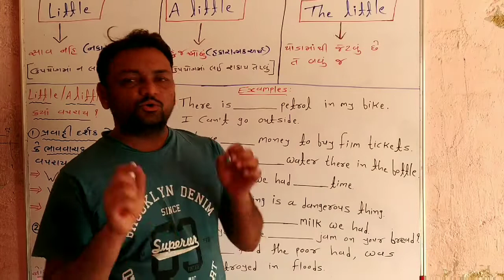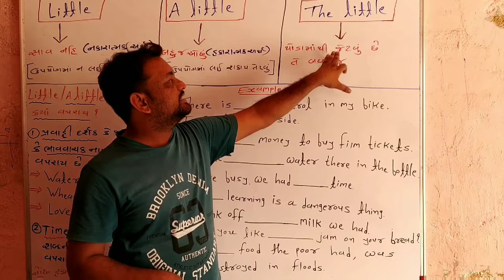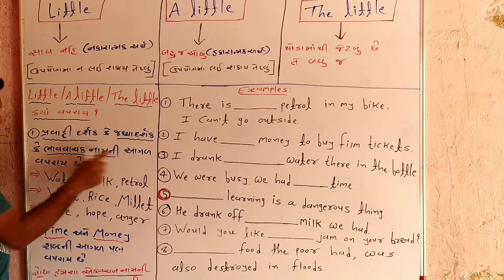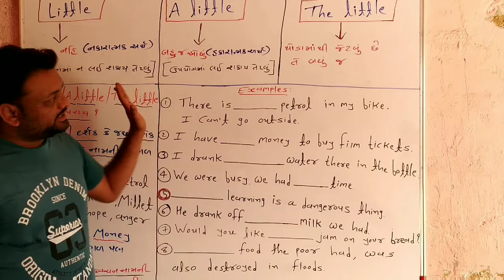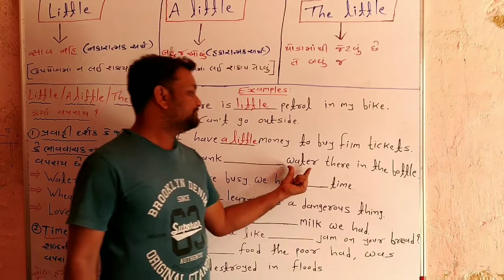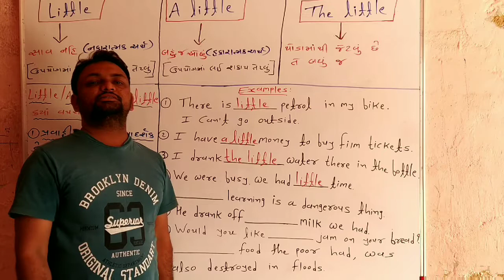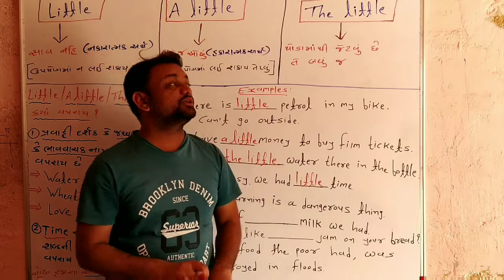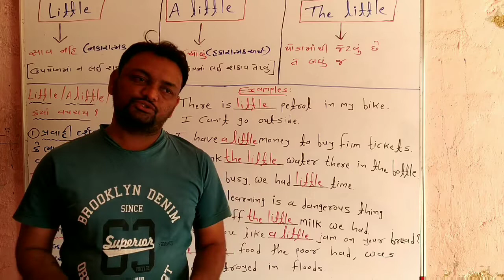Little || A little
Little || A little || The little નો ઉપયોગ  ખુબજ સરળ શબ્દોમાં સમજાવેલ છે.

*ALL IS WELL  ACADEMY*

*સ્પર્ધાત્મક પરીક્ષાઓ માટેના  ખૂબ જ ઉપયોગી*

*ધો.9 થી 12 ના વિદ્યાર્થીઓ માટે ઉપયોગી*

અમારા WHATSAPP ગ્રુપમાં જોડાવા માટે નીચેના નંબર 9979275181 પર WHATSAPP મા તમારું અને તમારા ગામ નું નામ SEND કરો.

You tube chennalનું  નામ  *Digesh Goswami* છે.

*Maths and English grammar discuss group*